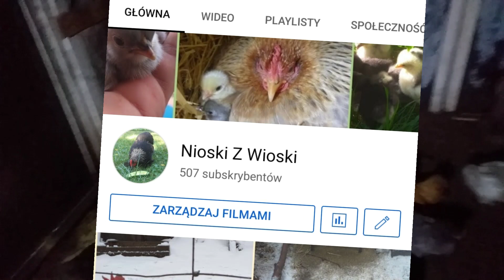Dziękuję za 🎉500🎉 subów/ Pytania do Q&A🤙🐔